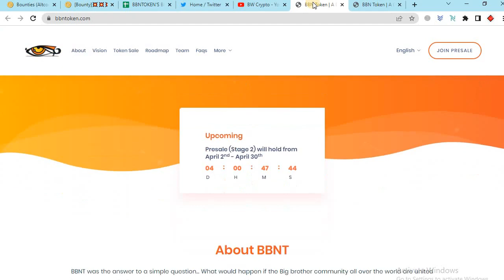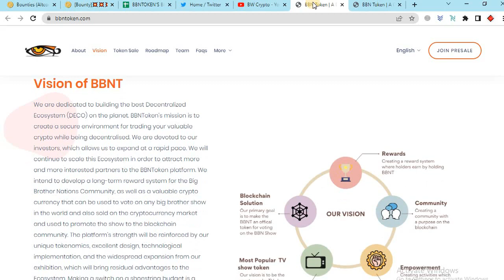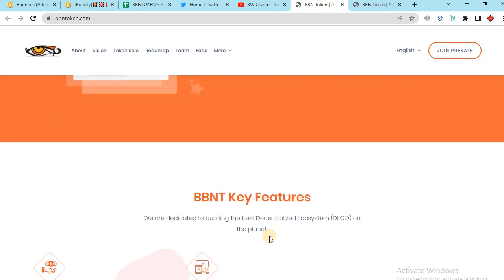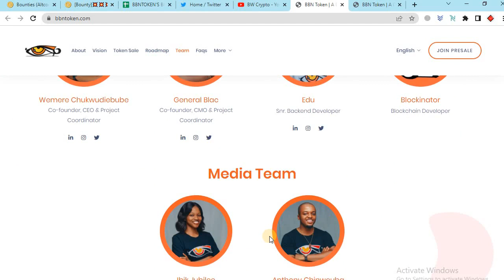The Biggest Tv Reality Show Community REVIEW Token BBNT